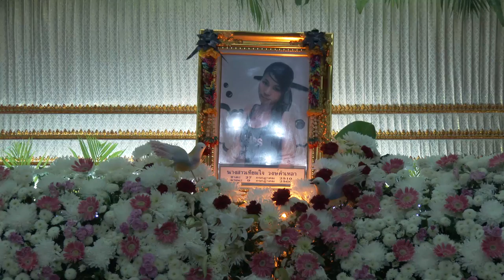เผย!! ความใน สัปแหร่อ ไฮโซ ให้ครอบครัว หมํ่าจ๊กมก ดาราตลก HD1080P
หมํ่า จ๊กมก ซึ่งเป็นพี่ชายของผู้ตาย การสูญเสียน้องสาว อันเป็นสุดที่รักของหมํ่า เนื่องจากเธอได้สูญเสียชีวิตลง จึงทำให้หม่ำจ๊กมก เศร้าโศกเสียใจ ก็ไม่รู้ว่าน้องสาวจะจากไปในเวลาเร็วเช่นนี้ ตั้งบำเพ็ญกุศล วัดคงคา ตำบลบางม่วง อำเภอบางใหญ่ จังหวัดนนทบุรี  คืนวันที่14กรกฎาคม2560